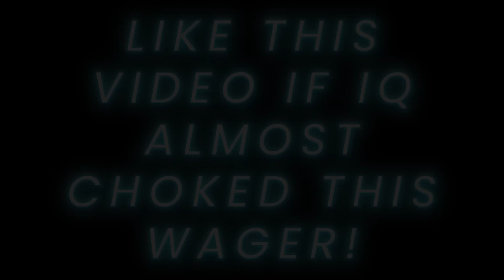This STREAMER who has 20,000 GAMES PLAYED on NBA2K22 called me out to a $400 REMATCH WAGER!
In today's video, the man who has close to 20,000 GAMES PLAYED on NBA2K22 challenged me to a REMATCH WAGER for $500. This one was definitely a close one, but hope you guys enjoy!